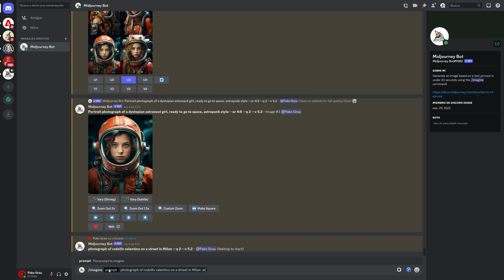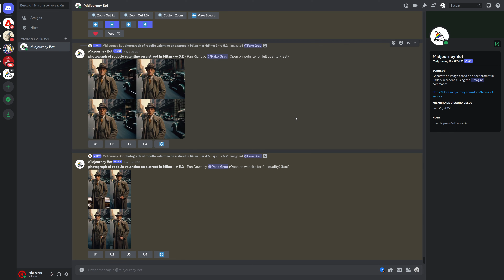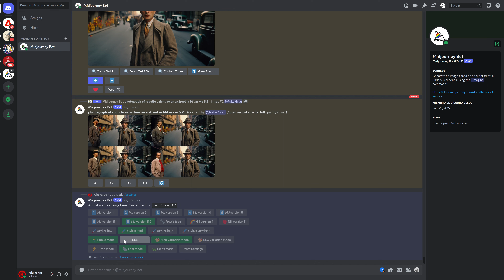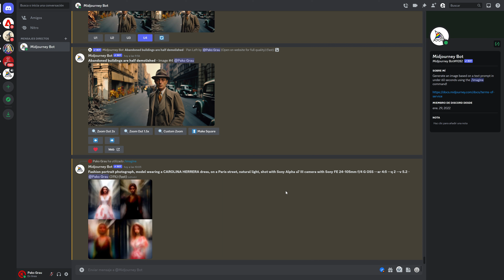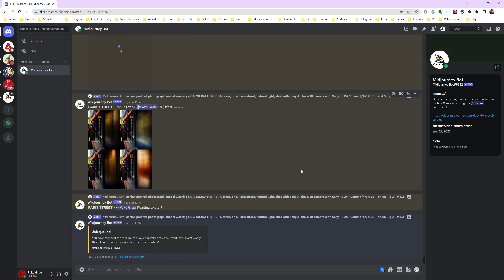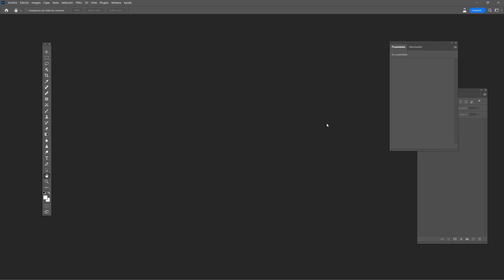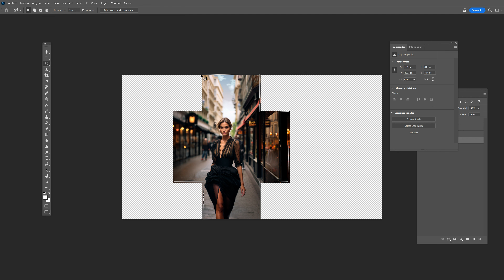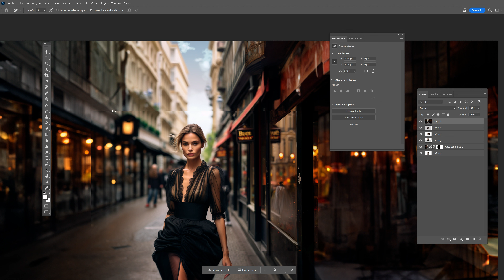MIDJOURNEY NUEVO PANNING ZOOM + TRUCO EXCLUSIVO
Midjourney nos trae más novedades para ampliar imágenes, añadiremos a eso 𝐮𝐧 𝐠𝐫𝐚𝐧 𝐭𝐫𝐮𝐜𝐨 para que las puedas ampliar en todas las direcciones.
➥ 𝟏𝟎 𝐏𝐑𝐎𝐃𝐔𝐂𝐓𝐎𝐒 𝐆𝐑𝐀𝐓𝐈𝐒, pueden ser ilustraciones, fotos, tipografías, fondos o texturas
➥ 𝐁𝐫𝐞𝐯𝐨, es como Mailchimp, pero mucho más económico, y tiene una opción Free(Gratis) que está muy bien
➥ 𝐓𝐎𝐏𝐀𝐙 𝐏𝐇𝐎𝐓𝐎 𝐀𝐈 o Topaz Video AI, muchas veces tienen descuentos